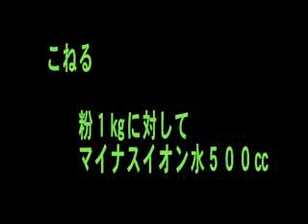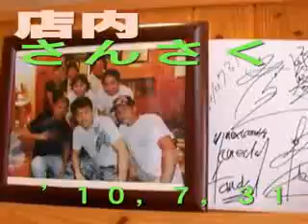蕎麦打ちの実演 十割蕎麦処 まる丹さん